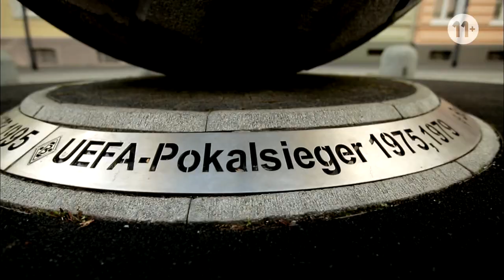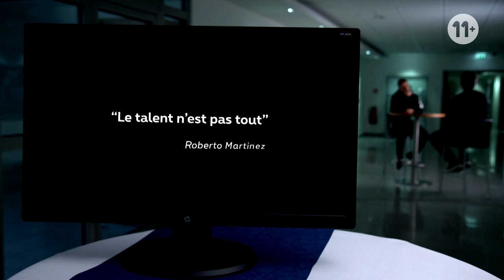Reportage - Thorgan Hazard